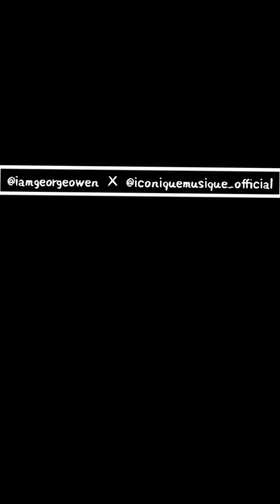What Falz Made me Do...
iamgeorge owen Official YouTube channel is where you can find the best crib cracking comedy skit that will make you keep smiling and laughing that you wont remember your thought.Remember laughter keeps you young, healthy and kicking.Check it out

Category